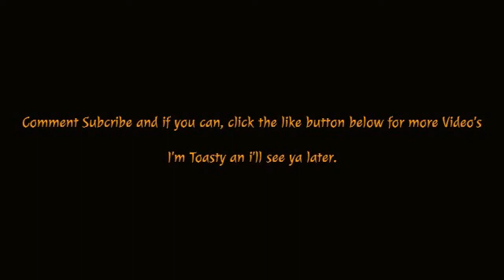Watch me suffer Episode 1: "Save your Girlfriend"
by far the best game i've ever played Please make sure to comment. if you like my video's Subcribe for even more and give it a like if your feeling horny.